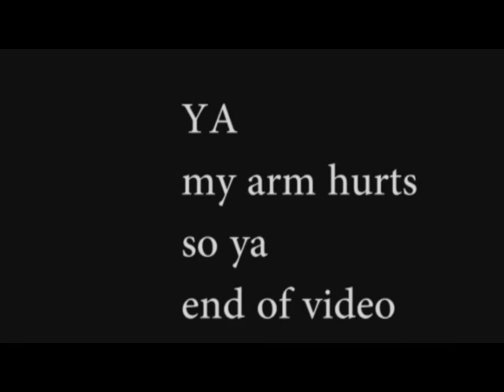5 min of awesomeness yo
5 min of awesomeness yo